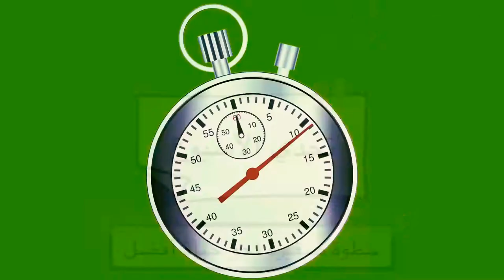الحياة مع حنان عواد | Hanan_Awaad تحدي الأسبوع (6): الميقاتي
تحدي الأسبوع (5): الميقاتي
يمكن لإستخدام ميقاتي أو مؤقت Timer أن يساعدنا على إدراك مفهوم الوقت ، ومساعدتتنا على إنهاء المهام التي نود إنجازها في الوقت المناسب ، بل وتحفيزنا على العمل أيضا. SOCIAL MEDIA